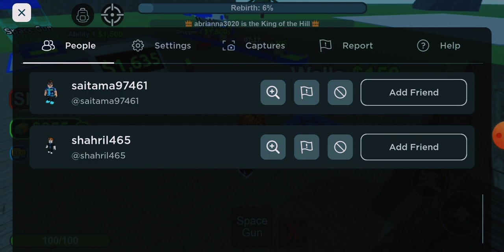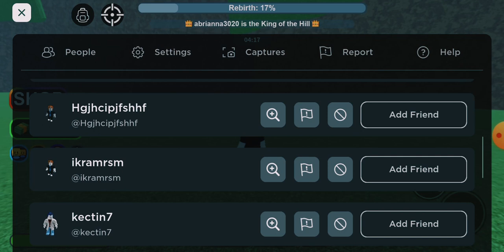roblox part 1 element tycoon